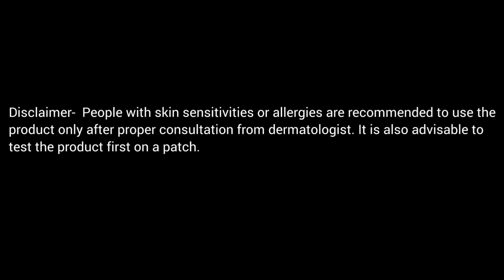Manicure എങ്ങനെ ഈസിയായി വീട്ടിൽ ചെയ്യാം | Easy steps for Manicure | MALAYALAM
This video is about simple manicure. Manicure means how to clean your hands and to keep your hands hygiene. In this video I will show you how to do manicure using simple method.

LINK TO BUY IONIX TRIPOD WITH BLUETOOTH REMOTE USED
LINK TO BUY WIRELESS MIC USED
LINK TO BUY LAPTOP USED
LINK TO BUY WIRELESS MOUSE USED